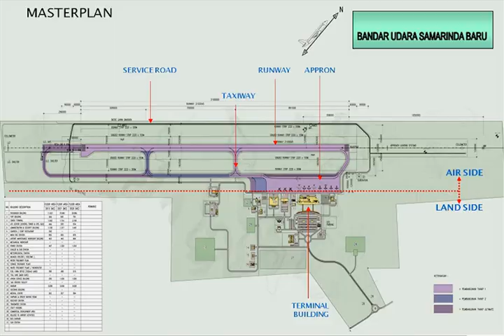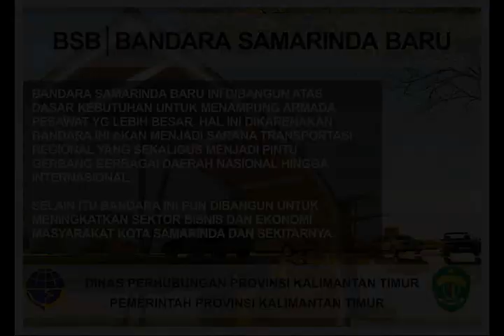BANDARA SAMARINDA BARU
Animation New Samarinda Airport.. SketchUp+3dsMax+Vray+Adobe Premiere.. Design by other..